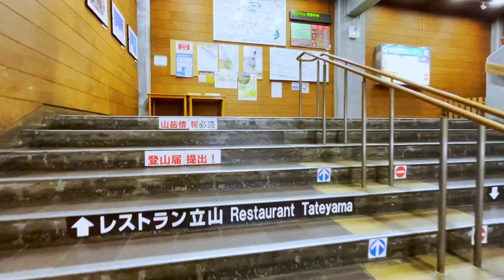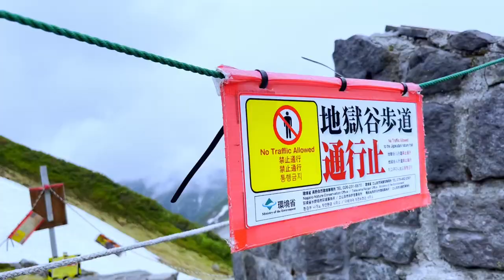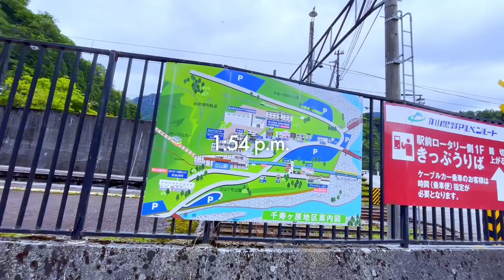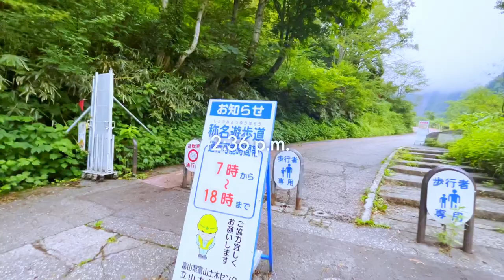Tateyama Kurobe Alpine Route Solo Trip! Enjoy the spectacular scenery that Japan boasts to the world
👜Tateyama Kurobe Alpine Route Videos

I spent 7 nights and 8 days in Toyama and Ishikawa prefectures!
On the third day, I went to the Tateyama Kurobe Alpine Route to enjoy the spectacular view above the clouds.
You can enjoy being in touch with nature in the Northern Alps with its 3000-meter peaks! Rediscover Japan!

■Ticket price
Tateyama Station⇄Murodo (round trip) 6,320 yen
Tateyama Station parking lot free

00:00 - Start
00:13 - Breakfast
00:54 - Today's route
01:28 - Depart for Tateyama
02:38 - Tateyama Cable Car
03:37 - Arrive at Murodo
04:07 - Mikurigaike Pond
04:46 - Hell Valley
06:31 - Explore Murodo
09:59 - Shomyo Falls walking trail
11:17 - Arrive at Shomyo Falls
13:28 - Yuyama Shrine